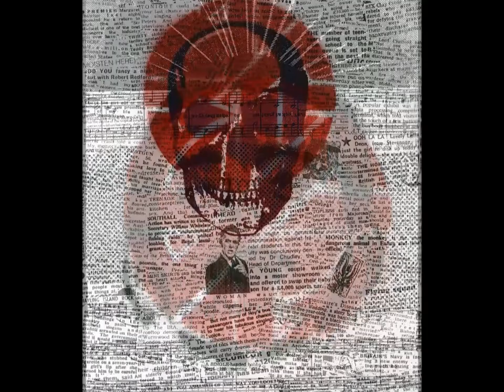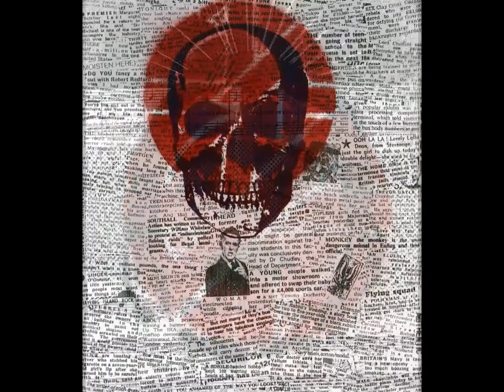Crass - Dial House Interview For French Radio - 1985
Another one of Penny Rimbaud's cassette tapes.

Raw unedited footage that I cannot really comment on, as I do not know anything about this interview that was recorded for some radio show in France, save what is written on the case.

By the sound of it, with so many Crass members being present, the interview must have taken place at Dial House as I doubt that they were all flown over to a studio in France.

The interview seems to have been recorded by several microphones around the room as some comments are barely audible mumblings, some comments are properly audible and some comments are loud enough to make you reach for the volume reducer, just to turn it up again when the  barely audible mumblings return.

I can hear Gee. Pete Wright. Phil Free. Eve. Joy. I also hear Penny, although he seems, by and large, to have taken up the position of the interviewer...

If I am correct, presumably the radio station that would have edited and broadcasted whatever they could salvage, just asked them to talk amongst themselves.

Seems odd but there you go.

Anyway, one hour and forty five minutes of random Crass conversation, for those who are interested in this kind of thing, and have the stomach, or the time, to plough through the interview!

The two Crass type images that accompany the audio constantly on a loop, although from my collection, I have no recollection of what they are, or indeed where I got them!

They just looked cool, so I placed them both up.

Indebted to Penny and Gordon.

If I get further information about this raw footage I will endeavour to amend this description for this post.